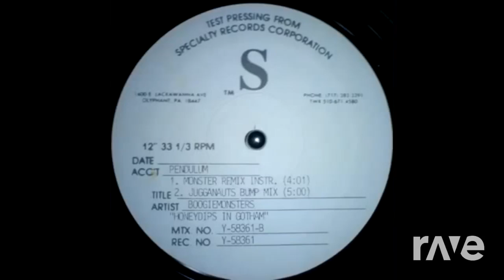Continously In Gotham Monster Remix 1995 - Boogiemonsters & Creative ft. Hi Tech | RaveDj